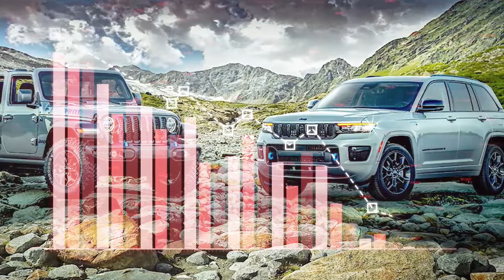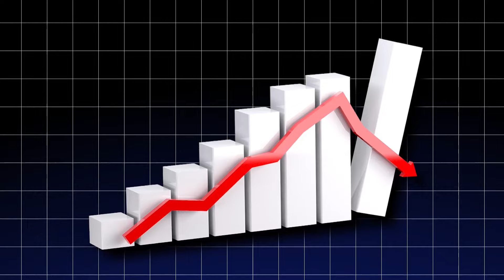Jeep Can’t Sell Vehicles Anymore, So Now They’re Giving Them Away For EXTREMELY Cheap!